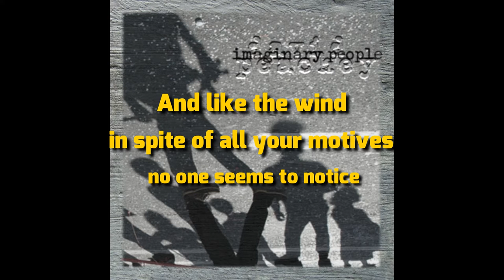Like the Wind - David Peachey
The sixth track from David Peachey's second album "Imaginary People".